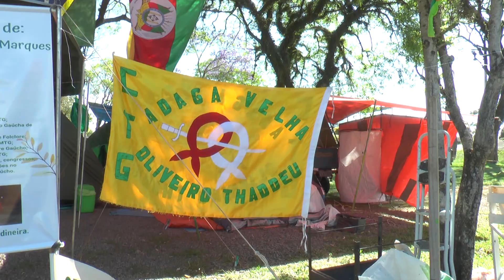Preparativos para o Enart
Em ritmo de retomada, maior evento de arte amadora da América Latina começa hoje em Santa Cruz do Sul. Durante os três dias, Enart deve reunir cerca de 4 mil competidores. Mas, para quem está acampado no parque da Oktober, a festa já começou.